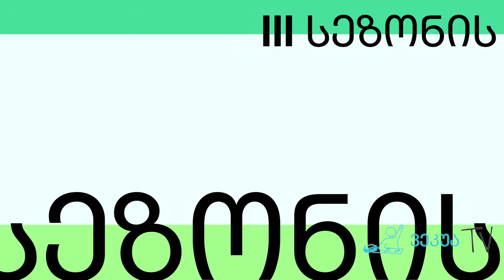ვეკუა TV - III სეზონის XI გადაცემის ანონსი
📺 მოგესალმებით, ძვირფასო მაყურებლებო, ❤✨
⏰ 1 საათზე ნაკლებ დროში, ვეკუა TV ტრადიციულად შემოგთავაზებთ ახალ გადაცემას - ჩვენსა და სკოლის ოფიციალურ Facebook გვერდებზე. იქამდე კი აუცილებლად უყურეთ XI გადაცემის ანონსს. 👇💻
📌 საინტერესო სიახლეები, სტუმრები და სიუჟეტები ჩვენს გადაცემაში! არ უნდა გამოტოვოთ! 🎤😍